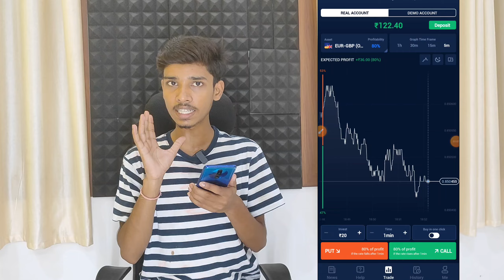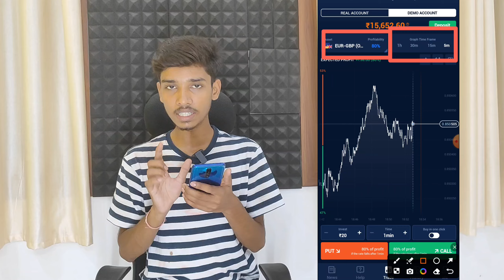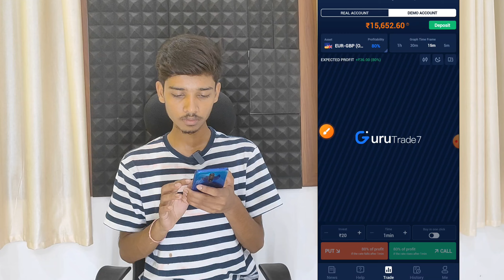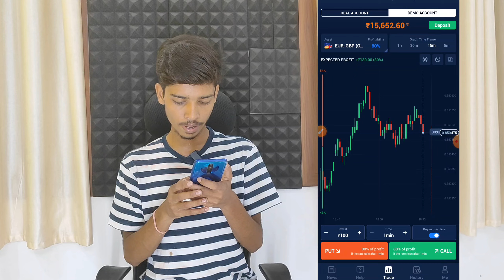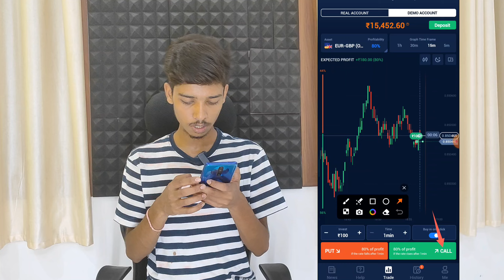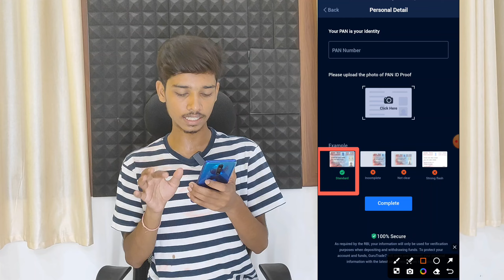Best trading app 2024 | Trading app se paise kaise kamaye | Trading karke paise kaise kamaye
Video topic_
Trading karke paise kaise kamaye,
Trading app se paise kamane ka tarika,
Trading app se paise kamane ka trick,
Trading karke paise kamane ka trick,
Best trading app,
Best trading app kon sa hai,
Trading se real paise kaise kamaye,
Trading karke paise earn kaise kare,